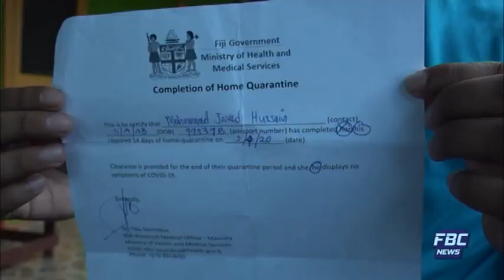Mornings News - 19 May 2020